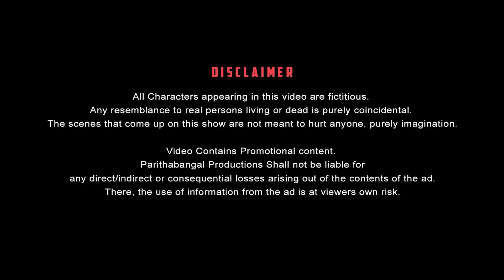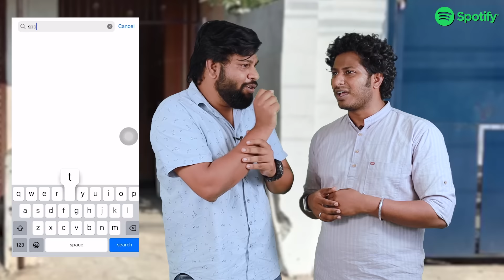Omni Bus Paavangal | Parithabangal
Click the link to listen to our podcast, "Ennena Solranga Parunga!"

Though the omni bus may look small, the challenges it faces are huge. So we bring you "Omni Bus Paavangal," our new comedy bringing the compilation of all such challenging instances.

If you're thinking of travelling on the omni bus for the first time, here are the tough things you can expect. Get on our bus ride full of laughter and feel better!

Watch the latest comedy video on Parithabangal.

Starring

Camera
Sam

Subtitle
TASC_SUBS

PARITHABANGAL